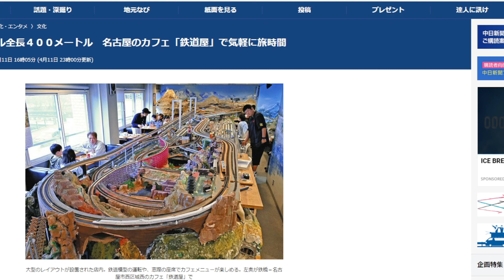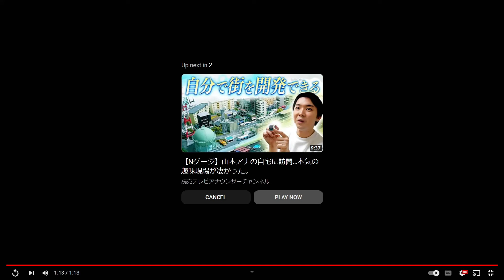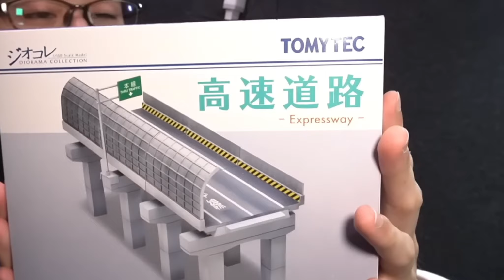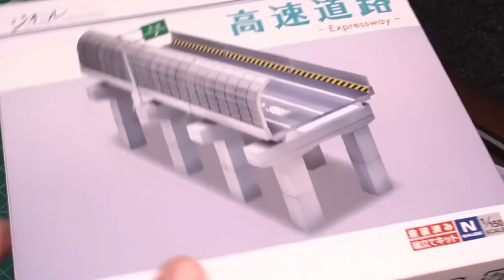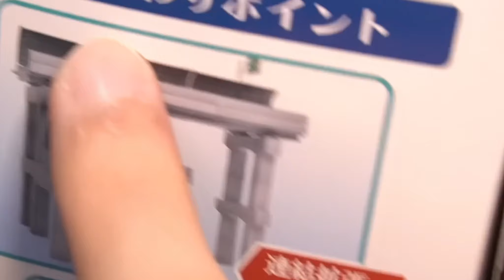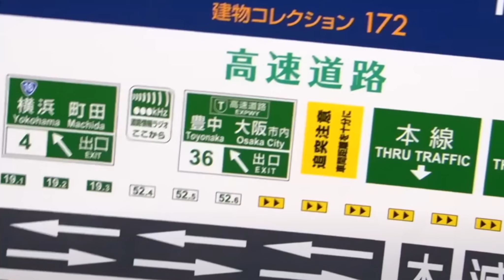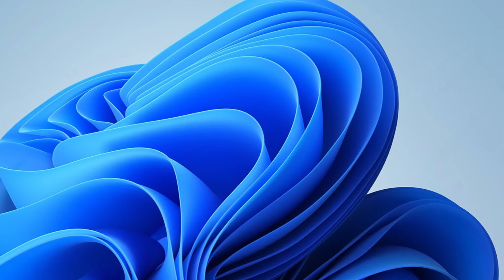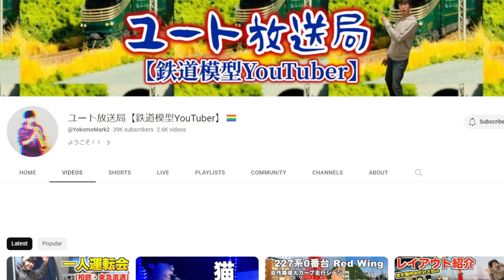The J! (Tetsudo Mokei Podcast) Ep. 31 - My YouTube reaction to Yuto Hosokyoku's new diorama layout!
The J! (Tetsudo Mokei Podcast) Ep. 31 - My YouTube reaction to Yuto-san's new diorama layout!

The J！ (鉄道模型ポッドキャスト) エピソード 31 - ユート放送局の新しいジオラマレイアウトに対する私のYouTubeの反応！